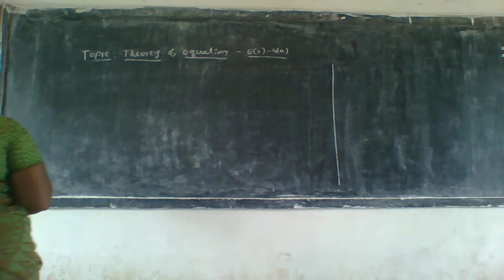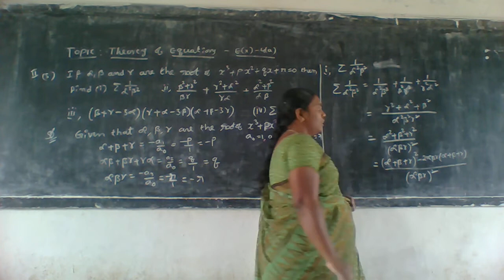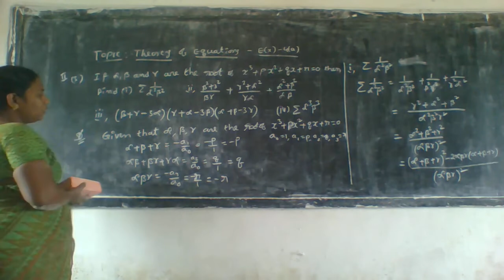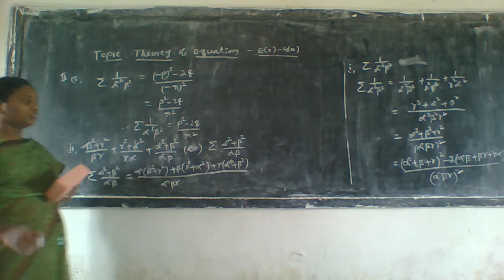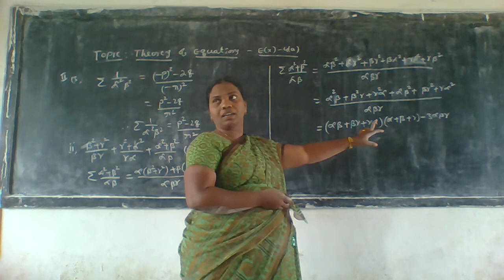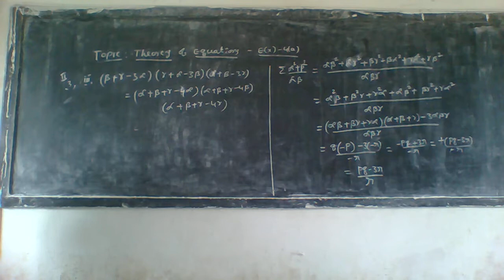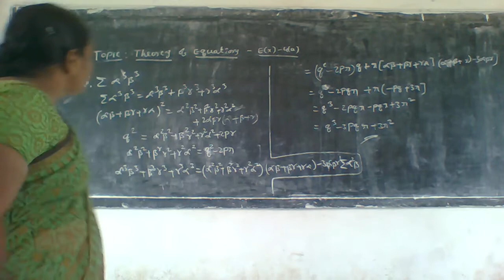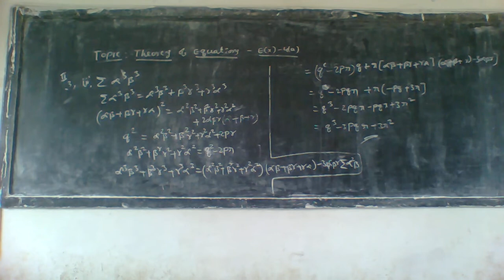MATHS 2A UNIT 4 CLASS36 THEORY OF EQUATIONS EXERCISE 4A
mpc